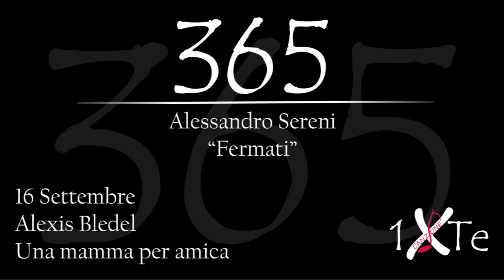Fermati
16 Settembre 1981, nasce a Houston Kimberly Alexis Bledel (Houston, 16 settembre 1981) è un'attrice statunitense. Interpreta uno dei personaggi principali nella serie "Una mamma per amica".